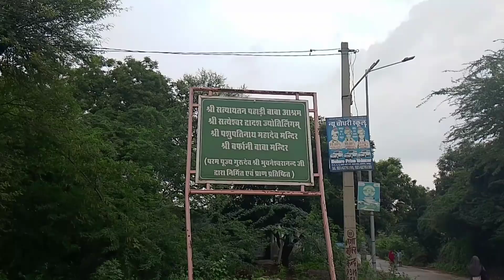द्वादश ज्योतिर्लिंग गोनेर जयपुर